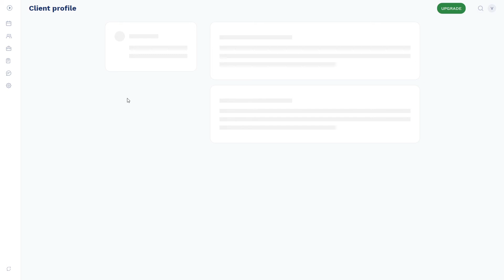Add Client - Free Appointment Scheduling Software Plandok.com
Plandok is a free appointment scheduling software. Online appointment scheduling helps you to increase your business efficiency!

Managing appointments efficiently is a big problem which every business faces. With so many new people to cater to and an equal number of old clients to catch up with, you must have faced quite a few situations. This also includes double bookings and missing on client appointments. Have all of your appointments created and managed in Plandok – right at your fingertips.

With Plandok free online appointment scheduling software, you and your team will be able to manage appointments and schedules from any device, at any time. Most importantly, our automatic appointment reminders to your clients help to decrease no-shows; thus, giving your salon the opportunity to maximize your revenue potential.

Try it out, it’s free!